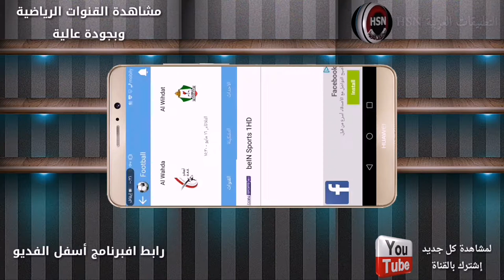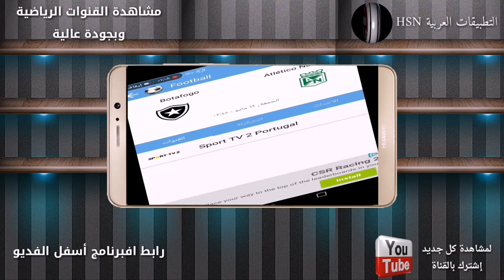تطبيق جديد لمشاهدة القنوات الرياضية 2017 - Show Sport TV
لتحميل البرنامج/
Show Sport TV الاصدار 1.2.0 مع اضافة قنوات جديدة للنت الضعيف Show Sport TV
افضل طريقة لمشاهدة قنوات بي ان سبورت مجانا وبدون تقطيع
تطبيق جديد و حصري لمشاهدة القنوات الرياضية المشفرة (beIN SPORTS) و بدون إعلانات
تحميل برنامج SHOW SPORT لمشاهدة قنوات BINE SPORT وقنوات SKY SPORT
أفضل تطبيق على مستوى العالم لمشاهدة القنوات المشفرة على الأندرويد و الايفون بين أيديكم
تطبيق تلفزتك الرائع لمشاهدة القنوات المشفرة على الأندرويد %100 خالي من الإعلانات